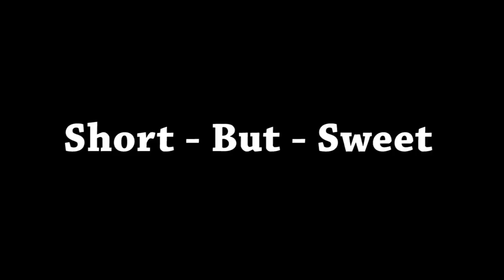Dilemma! Farting Meets Puzzles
Best Farter Simulation Experience To Ever Be On The Internet.

Do You Think Your Ready To Become SNAKEBABY?
Become a life long fan and join the Snakebaby fc club!!!